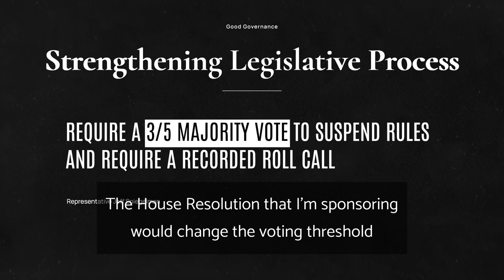Preventing Members of the House & Senate from Evading Public Scrutiny of Their Bills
JANUARY 24, 2024 -- The House of Representatives and Senate have rules requiring that the bills introduced in each chamber receive a committee hearing, requiring advance public notification and an opportunity for expert testimony and public comment. The hearings are streamed online, and the recordings of the events are posted for review.

“The committees are where the bills are typically parsed and analyzed,” said State Rep. Jeff Spiegelman (R-Clayton). “The problem is that this deliberative process can be easily short-circuited. Both chambers can frustrate these protections by simply choosing not to follow the rules. Worse, these are simple majority voice votes, where the individual votes are not recorded, and no one is held accountable.”

Rep. Spiegelman and Sen. Buckson plan to introduce separate reform resolutions in their respective chambers requiring a three-fifths (60%) majority to suspend the rules and that the votes cast by each legislator be recorded.

“Cutting the corners to eliminate public notice and citizen input on legislation is not an act that should be taken lightly or easily done,” Sen. Buckson said. “These changes in the House and Senate rules would modestly raise the bar on these actions and require legislators to publicly take responsibility for their decisions when they chose to eliminate these safeguards.”